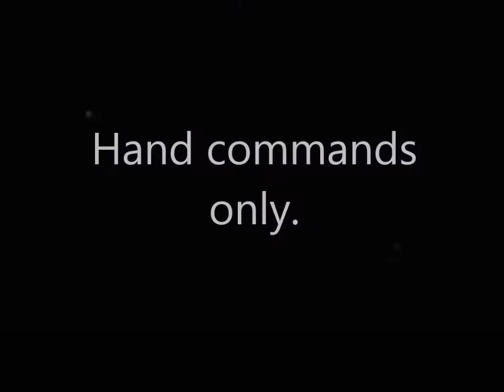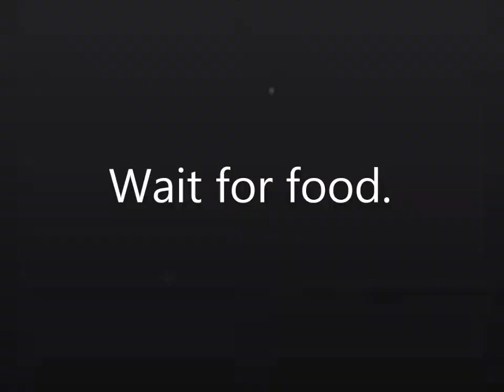Max - Basic Obedience Training - 3-16-2015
Max - Basic Obedience Training - 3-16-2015 - Blue Collar K-9 Training Center